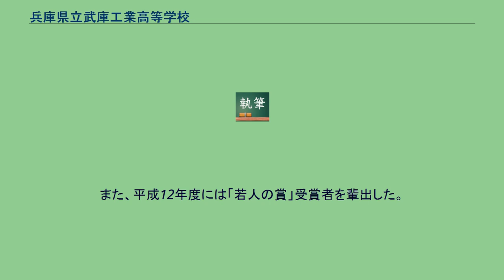兵庫県立武庫工業高等学校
兵庫県の公立高等学校_(廃止)
兵庫県立武庫工業高等学校（ひょうごけんりつ むここうぎょうこうとうがっこう）は、兵庫県尼崎市武庫之荘にあった県立の工業高等学校。
校訓は、「自律協調」、「創造努力」、「誠実勤労」、「健康明朗」である。
技能五輪銅メダリスト（溶接科出身者）を輩出した高校でもある。
設立当初は、尼崎市、西宮市、伊丹市と誘致合戦が繰り広げられた。
当初、尼崎工業高校と尼崎産業高校を抱える尼崎に建設される事は不利と見られていた。
しかし、開校予定地の地権者がわずか6名と少ないことが決め手となり、仮称「尼崎北工業高校」が設立された。
後に、消防署より「尼崎北高校」と混同する恐れがあるとの指摘を受け、武庫工業高校へ名称変更した。
取得当時の敷地は広大で、現在の尼崎市営時友団地から阪神バス武庫之荘総合高校前付近までが敷地であった。
この広大な敷地をもてあました尼崎市は、山陽新幹線はともかく市営団地や警察官宿舎、公務員宿舎を建設した。
当時の武庫工は溶接科を別科として抱えて発足したが昭和40年代前半に本科として統合。
ここに、全国でも37科しかない設備工業科、2つしかない溶接科、1つしかない原動機械科を抱えた特色ある工業高校が誕生した。
（このような経緯もあり、機械科/電気科と溶接科、設備工業科、工業化学科などの期は異なる。） だが、学生紛争の影響と使途不明金問題による全校集会の最中に当時の校長が倒れる事態が原因となり、荒廃の一途をたどる。
平成に入り通産省研究指定校や、資格取得奨励、くくり募集と推薦募集でかなりの改善を示すが、兵庫県の学校統廃合により隣接していた兵庫県立武庫之荘高校との統廃合への道を選ぶ。
ちなみに、末期の状況は全国的に見ても先進的な取り組みを行っていた。
平成12年度では当時の機械科2年生全員がジュニアインターンシップを実施。
引き続いて、平成13年度では学科を横断して希望者によるジュニアインターンシップを実施した。
また、平成12年度には「若人の賞」受賞者を輩出した。
このように、取り組みの成果は一部でていた。